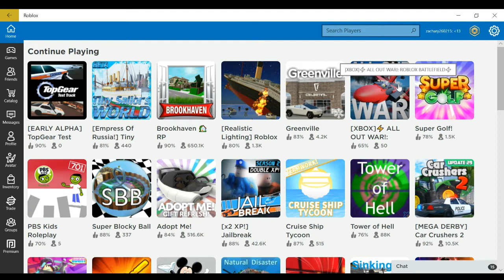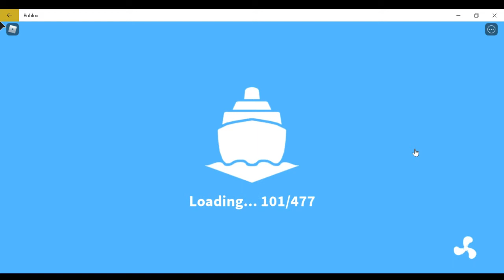cruise ship tycoon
this is my last video toaday uh. ii.i. mean today its ok I will still make videos with my older brother daniel